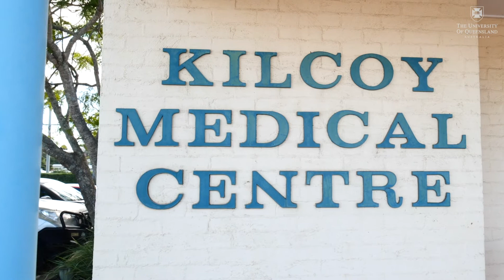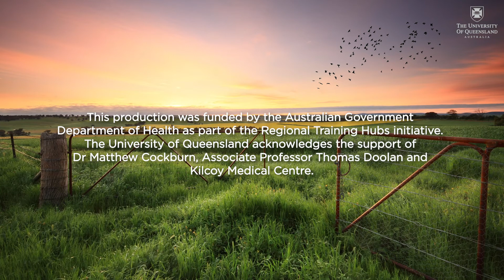Faces of Regional Medicine - General Practice - Dr Matthew Cockburn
Meet one of the many "Faces of Regional Medicine" - Dr Matthew Cockburn in Kilcoy